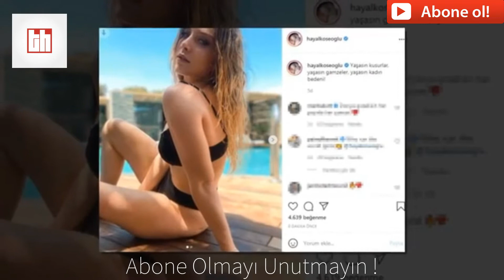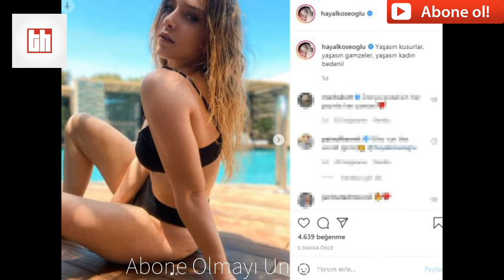Tatile Giden Hayal Köseoğlu Bikinili Fotoğraflarını Paylaştı !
Mucize Doktor dizisinin final yapmasıyla birlikte Hayal Köseoğlu, soluğu tatilde aldı. Fazla kilolarından rahatsız olmadığını söyleyen güzel oyuncu, "Yaşasın fazlalıklar" ifadelerini kullanarak Instagram hesabından bikinili karelerini paylaştı. Köseoğlu, takipçileri tarafından beğeni yağmuruna tutuldu.

FOX TV ekranlarının sevilen dizisi Mucize Doktor, dün akşam final bölümüyle son kez ekrana geldi. Final bölümünün ardından dizinin güzel oyuncuları Hazal Türesan, Merve Bulut, Hayal Köseoğlu ve Sinem Ünsal hep birlikte tatile gitti.

Tüm sezonun yorgunluğunu deniz, kum ve güneşle atmaya çalışan Köseoğlu, bikinili pozlarına "Yaşasın kusurlar, yaşasın gamzeler, yaşasın kadın bedeni" notunu ekledi.